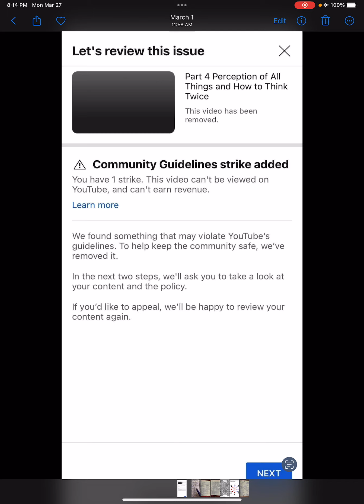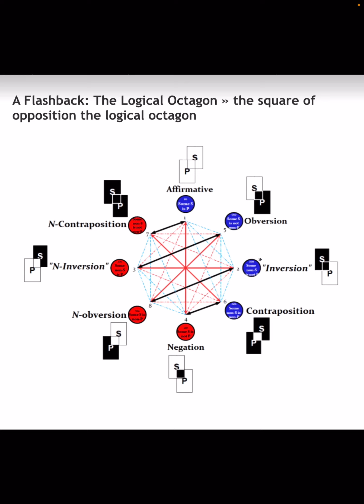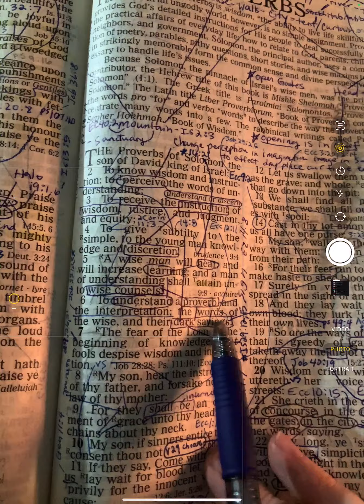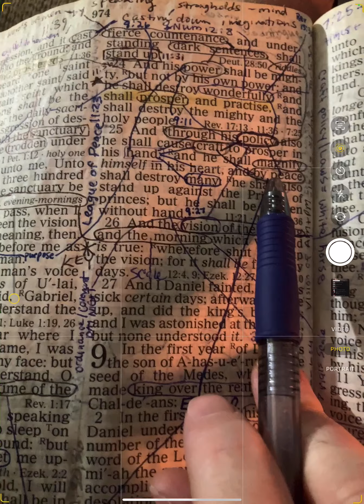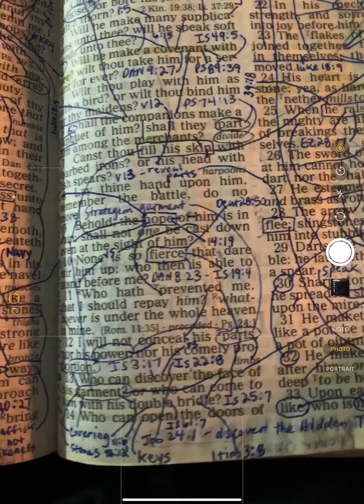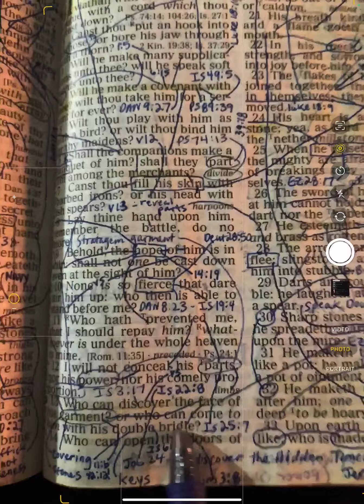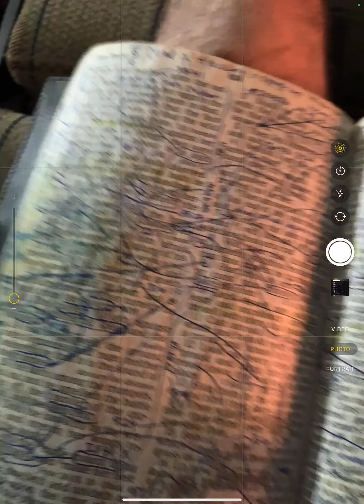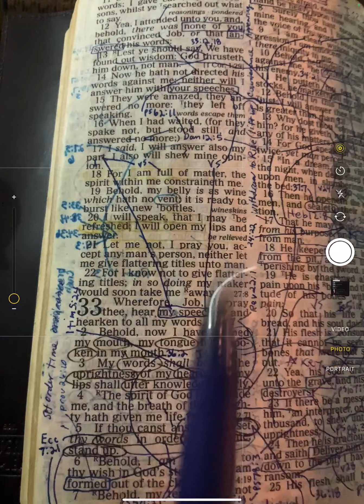Part 5 recapping and proving dark sentences, riddles, and double bridles